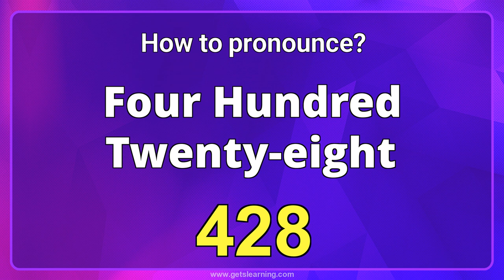How to Pronounce 428 in American English Correctly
How to Say (428). Listen to the (Four hundred twenty-eight) audio pronunciation in English.

Content:
00:00 Intro
00:07 How to Pronounce
00:18 Repeat more